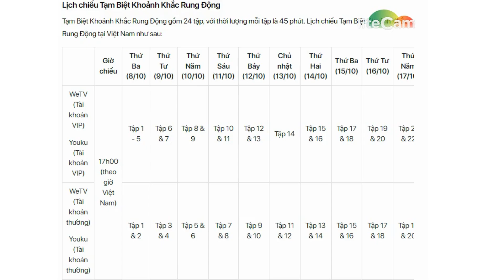Nội dung và lịch chiếu phim Tạm biệt khoảnh khắc rung động